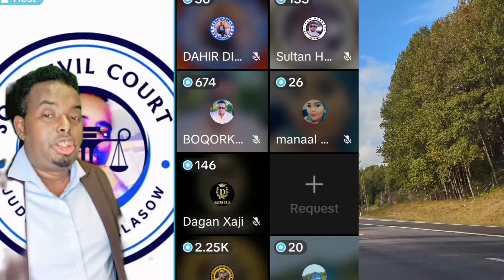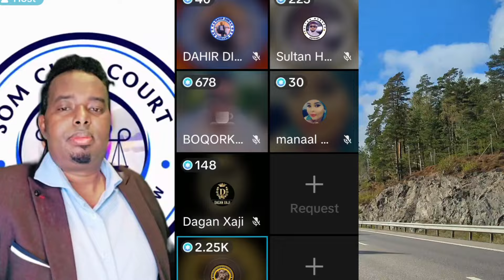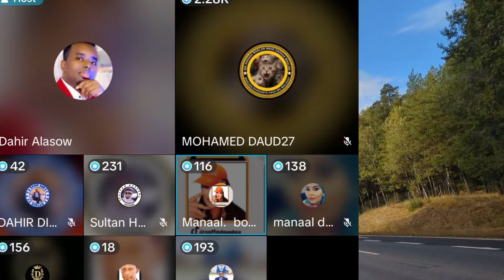DAHIR ALASOW O KA JOOJIYAY GAME KA DADKI TIKTOK GARISKA AHA MAHAMED BUSKUD O KA CARARAY QURAAN SAR